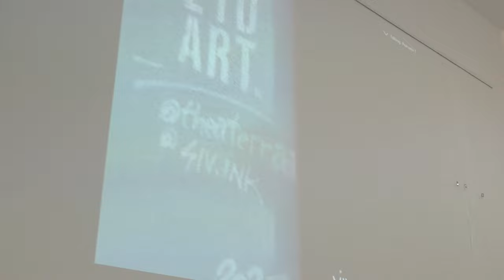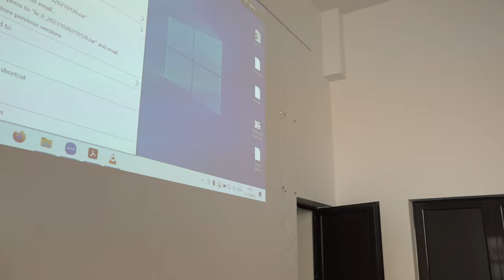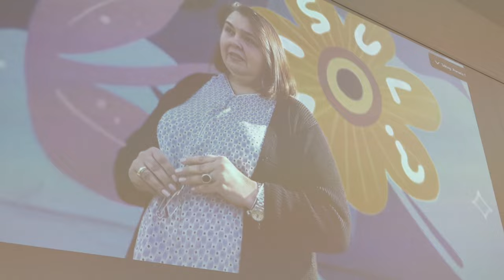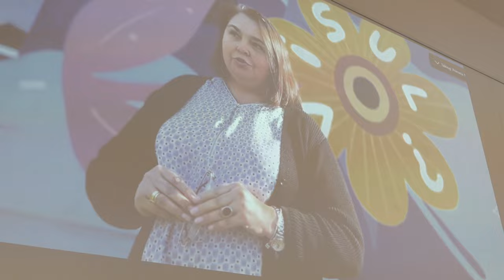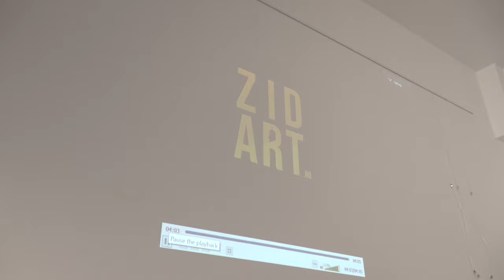MOINESTI Sedinta Consiliului Local din 31 octombrie FILMARE EXCLUSIV TV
MOINEȘTI, județul Bacău, Ședința Consiliului Local din 31 octombrie FILMARE EXCLUSIV TV

Vizionare plăcută !

ROMANIA KEYWORD PRO PLUG-IN:
metaverse,
meta vers,
metavers,
metavers romania,